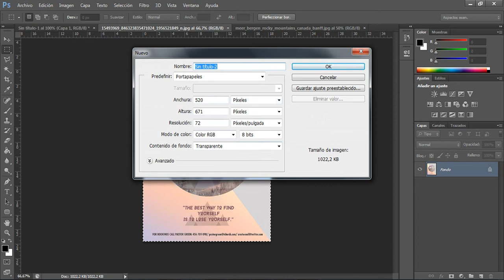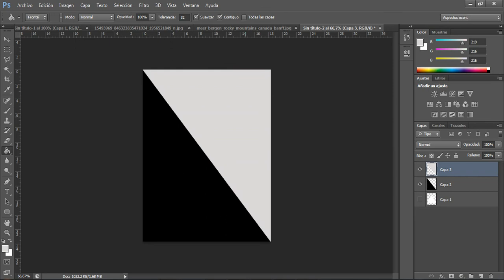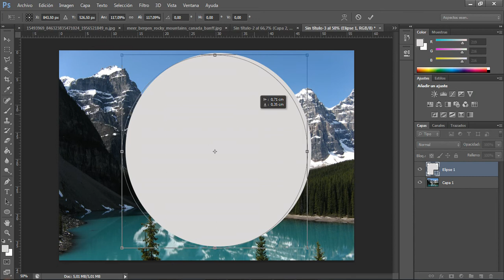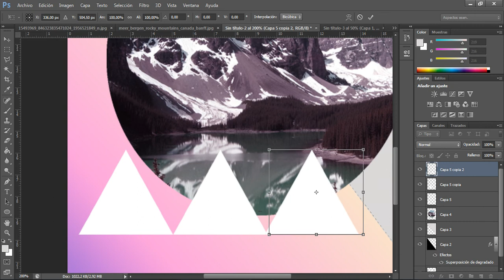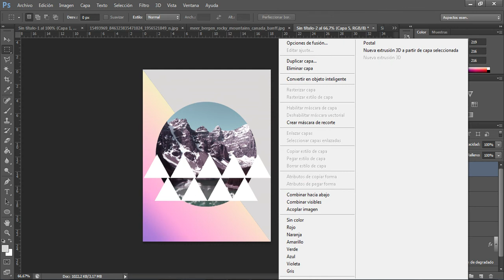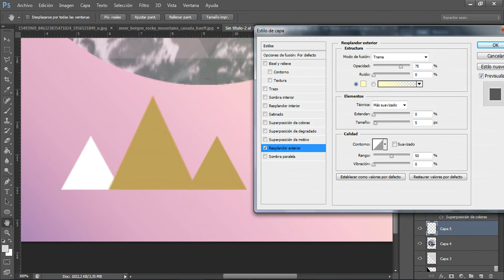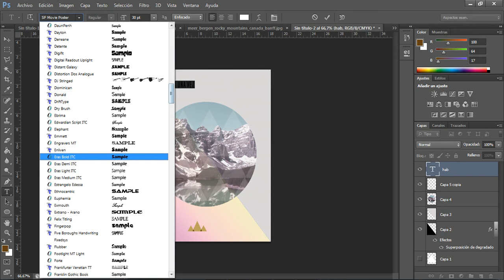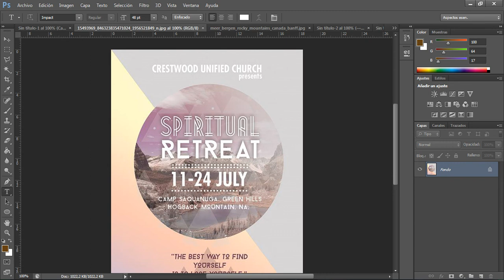Tutorial Flyer en Photoshop #1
Me pidieron que hiciera un Tutorial enseñando a hacer flyers en Ps.
Aquí está!!